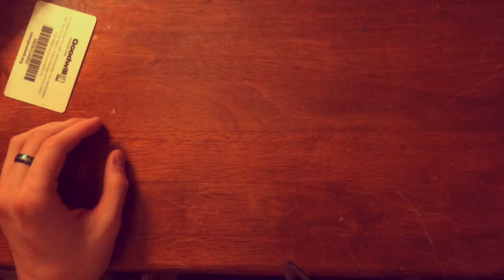Nope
Just not my cup o' tea